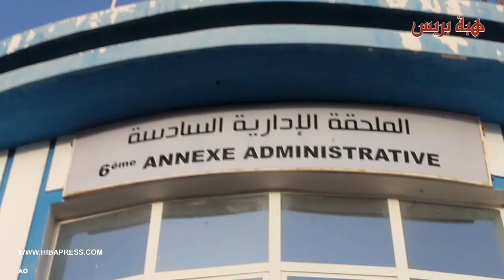دقائق على بدء حالة الطوارئ، السلطة المحلية والأمن يخلون شوارع أكادير ويطالبون برخصة الخروج من المنزل